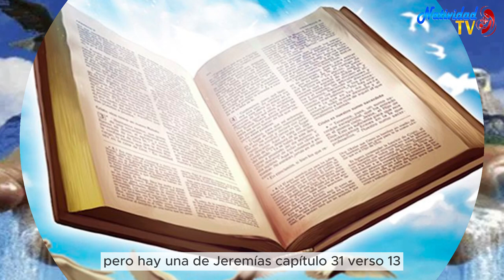PRIMERA LECTURA DEL DÍA | Martes, 20/02/2024 // Hna. FANNY QUIÑONEZ